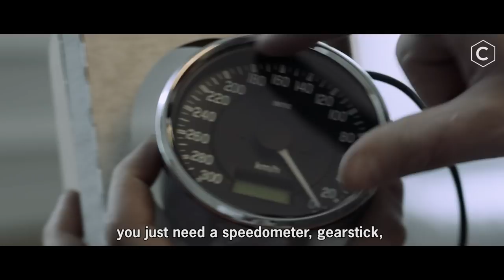The R-M Code - VonZadig Belgium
THE R-M CODE
R-M and TheArsenale are supporting with the ambassador program THE CODE 12 exclusively selected builders from Europe in developing, executing and promoting a project to celebrate the spirit of mobility with a special color code and the support of R-M paints. THE CODE is part of the initiative Colors & Design by R-M. In the R-M Refinish Competence Centers (RCC) and the one in Clermont de l’Oise, France, the most modern training facility in Europe, R-M offers its customers significant flexibility to meet their refinish training needs while providing innovative and sustainable solutions while increasing the efficiency level and profitability of their businesses.